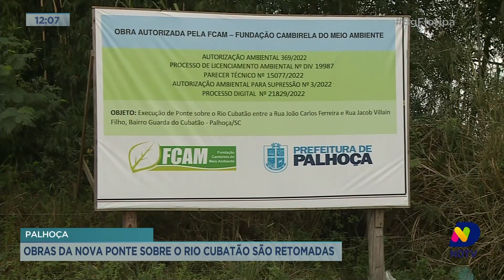Palhoça: obras da nova ponte sobre o Rio Cubatão são retomadas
Nesta segunda-feira (23), foram retomadas as obras da nova ponte sobre o Rio Cubatão, na Guarda do Cubatão, em Palhoça